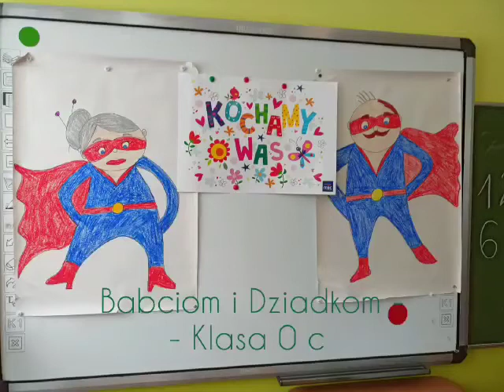Dzień Babci i Dziadka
Babciom i Dziadkom - klasa 0c